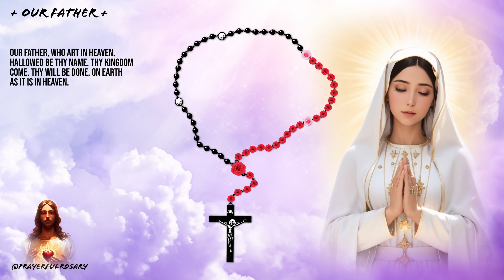TODAY HOLY ROSARY: LUMINOUS MYSTERIES, ROSARY THURSDAY🌹DECEMBER 28, 2023🌹 PRAYER WITH FATIMA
Thank you again for your support, God Bless! @PrayerfulRosary